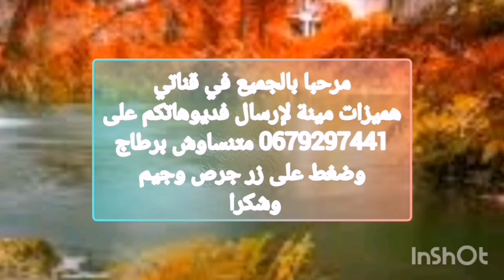آثات للبيع# سرير نوم طلامط اكسبلور اواني زربية طروفة بتداء من5dh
طلامط زربية طروفة سرير نوم
آثات مستعملة والجديدة